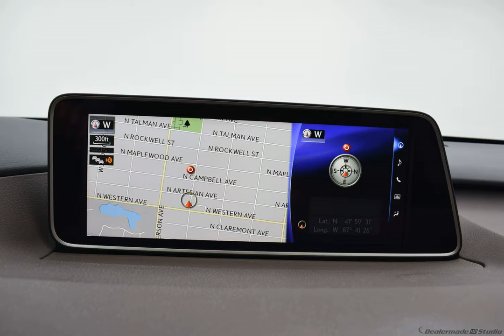2016 Blue Lexus RX 350 Sport Utility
Used 2016 Blue Lexus RX 350 Sport Utility 350 Noble Brown